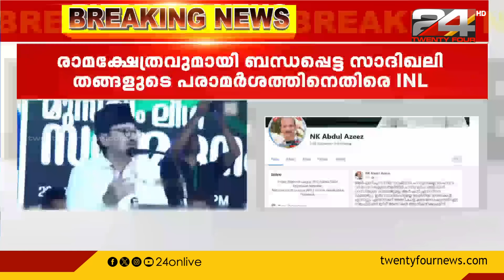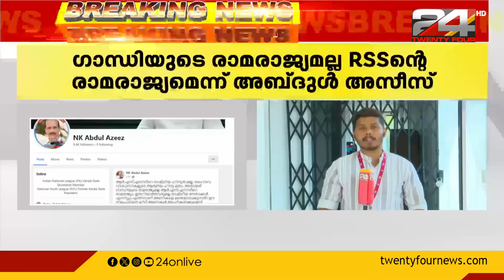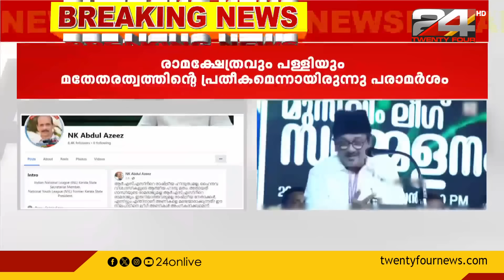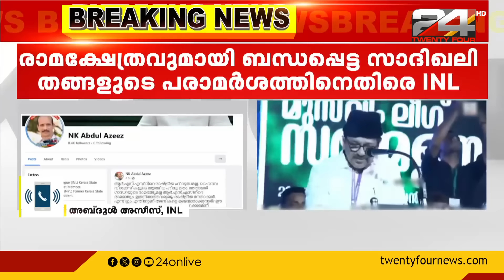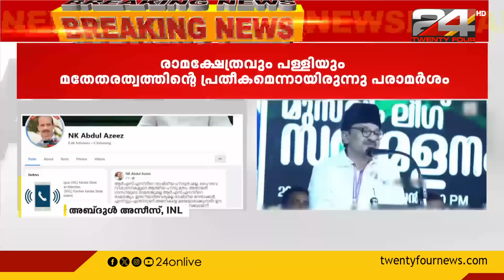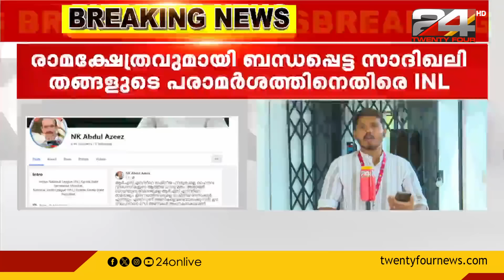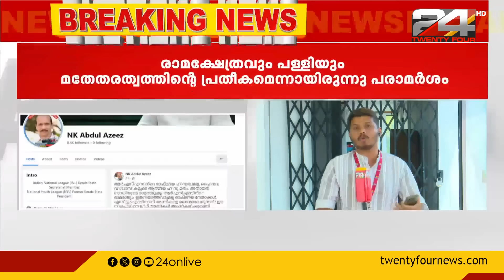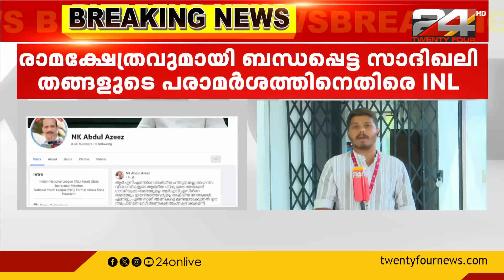രാമക്ഷേത്രവുമായി ബന്ധപ്പെട്ട സാദിഖലി തങ്ങളുടെ പരാമർശത്തിനെതിരെ INL